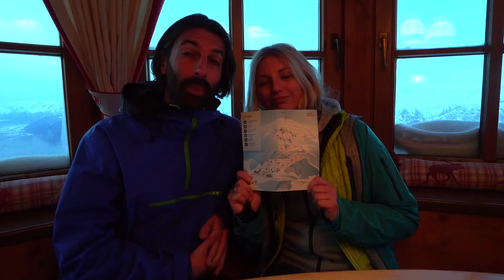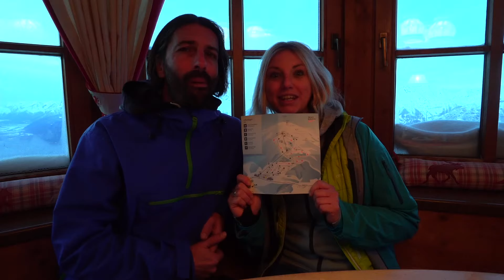SkigebietCHECK #2: Neue Patscherkofelbahn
Unser zweiter Skigebiets-CHECK führte uns auf den Hausberg der Innsbrucker, den Patscherkofel. Einen Tag vor Weihnachten hat die neue Gondelbahn geöffnet und aus diesen Gründen liegt es natürlich auf der Hand, dass wir uns das nicht entgehen lassen dürfen! Zumal der frische Neuschnee und das sonnige Wetter ideal für einen Skitag waren!

Die neue Gondelbahn wird von den Erbauern zwar als „architektonisches Highlight“ bezeichnet, ist nüchtern betrachtet aber ein Standard-Betonklotz der zumal sehr teuer war, aber dazu sollte sich aber jeder selbst sein Urteil bilden. Jedenfalls kommt man von der Tal- über die Mittel- bis rauf zur Bergstation relativ zügig (ca. 10 Minuten). Das Tageskarte kostet für Erwachsene 37 €, für Senioren 34 €, für Jugendliche 30 € und für Kinder 23 €. Insgesamt gibt es mit dem Übungslift in Igls 6 Liftanlagen: 1 Gondel, 4 Schlepplifte, 2 Zauberteppiche.

Mit der Kinder- und Anfängerpiste im Bereich der Talstation gibt es ingesamt 11 Abfahrten. Das tolle am Skigebiet Patscherkofel ist also, dass man viele unterschiedliche Pisten hat bzw. die Routen während der Abfahrten variieren kann. Die Beschneiung und Pistenpräparierung ist unserer Meinung nach gut, obwohl es auf den schattigen Ziehwegen etwas eisig war, was auf die kalten Temperaturen jedoch zurückzuführen sein könnte.

Sensationell ist der sagenhafte weite Blick auf das Inntal, den man während der Abfahrt bei Schönwetter genießt! Ein weiteres Highlight war für uns die Einkehr in das Schutzhaus neben der Bergstation, schließlich macht Wintersport hungrig :) Im hell und gemütlich eingerichteten Schutzhaus wurden wir von dem hauptsächlich einheimischen Mitarbeitern freundlich willkommen geheißen. Das allerbeste waren die super-leckeren hausgemachten Kaspressknödel mit Sauerkraut und Salat. Diese genossen wir zum Abschluss unseres Skigebiets-CHECK mit traumhaftem Panorama.

Also unser Kurz-Fazit: Ein Skitag am Patscherkofel ist für Innsbrucker, Tiroler und Urlauber - egal ob Anfänger oder Skiprofi - ein tolles Erlebnis. Und unbedingt ins Schutzhaus einkehren und die Aussicht mit besten Tiroler Hausmannskost genießen :)